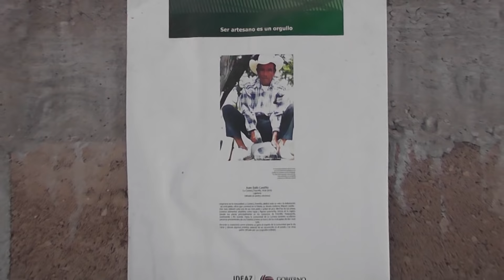En busca de la leyenda… Artesanías con piedra volcánica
Artesano fresnillense muestra el trabajo que realiza con piedra volcánica y cantera así como el lugar de donde extraen la materia prima.